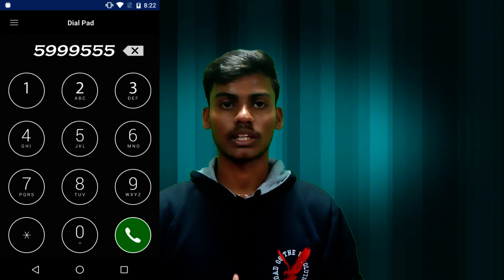HOW DO GET FREE 10 GB ON AIRTEL / IN TAMIL / Tamil Technology Bro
airtel free 10 gb offer

அதற்கு பக்கத்தில் உள்ள bell பட்டனை click செய்யுங்கள்.

நன்றி!
வணக்கம்!